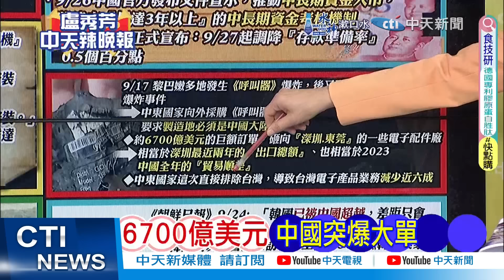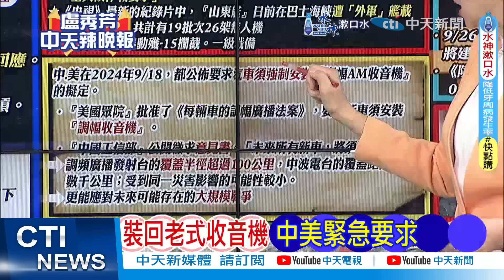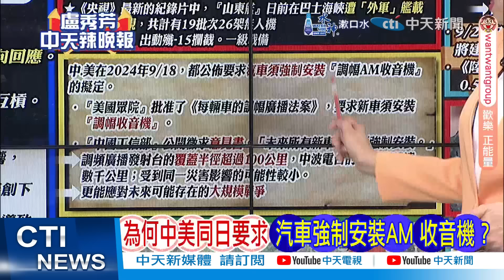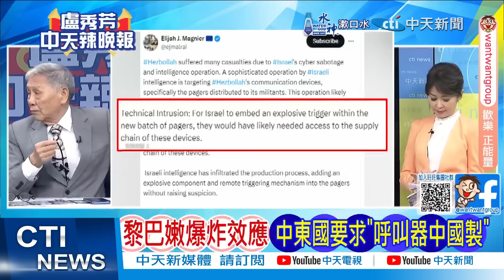黎巴嫩爆炸效應 中東國家要求"呼叫器中國製" | 6700億美元 中國突爆大單【盧秀芳辣晚報】精華版@中天新聞CtiNews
來賓
前立委
退役少將